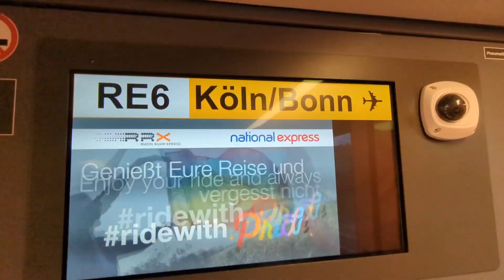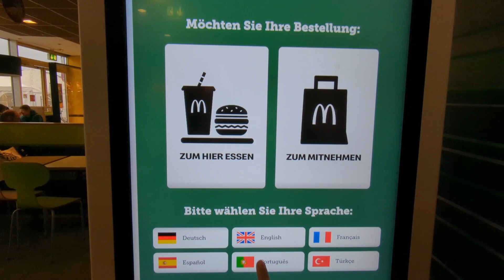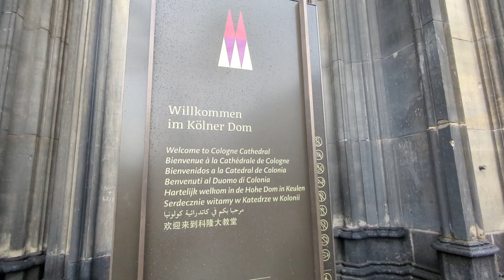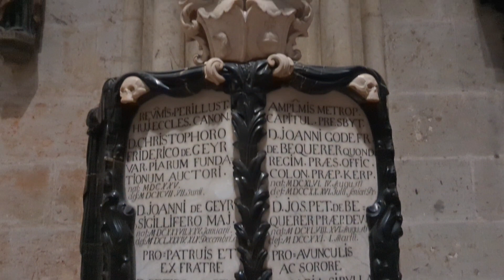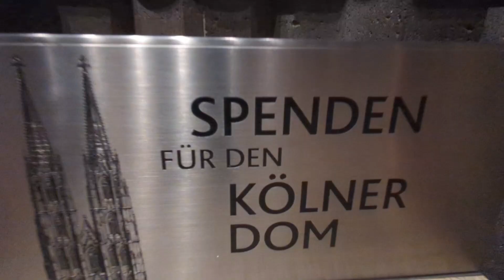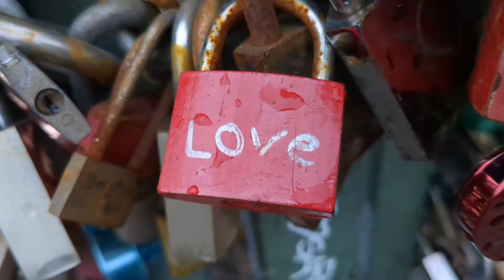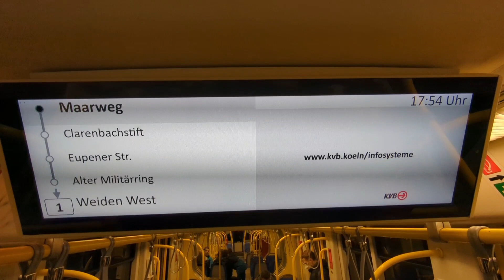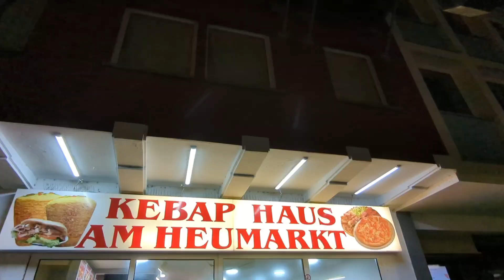Where am I going? | Cologne Vlog | Bengali vlog #5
In this video, I will show you the beautiful city of Cologne in Germany. After that, I am off to a dream destination in Europe. But where am I going? Keep watching to know more .